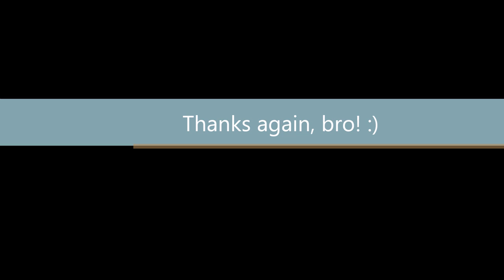Daft Punk - Get Lucky (orgue freestyle v1)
Cathédrale St Vincent / St Vincent's Cathedral (Mâcon, France)

Recorded with:
[Video] Nokia Lumia 710

Just some try, please be gentle... Another better video will come soon ;)
Première tentative, soyez indulgents... Je posterai une meilleure vidéo bientôt ;)